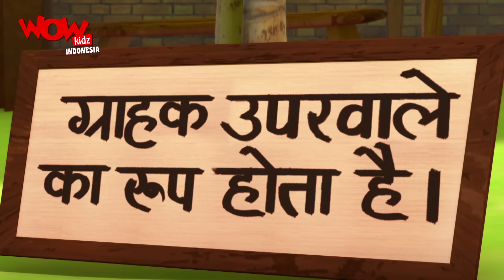Kompilasi - 67 | Motu Patlu dalam Bahasa - Animasi 3D Kartun | WowKidz Indonesia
Saksikan episode populer Motu Patlu "Restoran Motu Patlu" dan "Berlomba Dengan Raksasa" kembali ke belakang  pada WowKidz Indonesia.